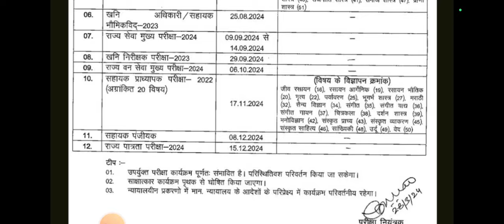MPPSC 2024 SCHEDULE II AE EXAM नही होगा इस बार ll 😭